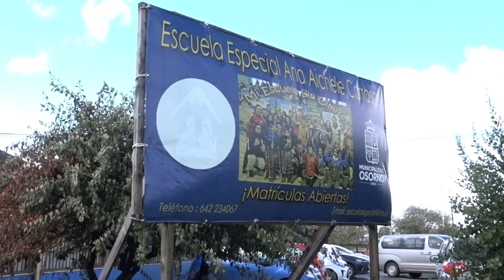Renovación de Equipamiento Escuela Ana Aichele de Osorno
Renovación de Equipamiento Escuela Ana Aichele de Osorno / Presupuesto Participativo 2018